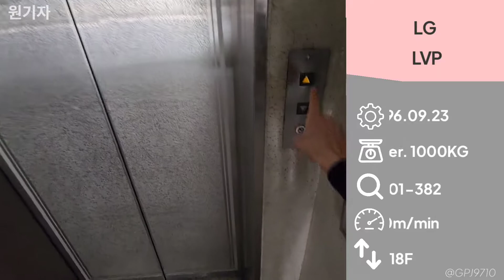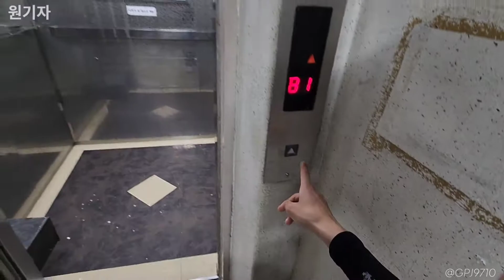[1996] 경기도 수원시 장안구 정자신호아파트 LG산전 엘리베이터 LVP (101동 2호기)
1996년에 설치된 LVP 입니다.
LVP 기종이 이제 거의 대차되어 보기 힘들어 졌으나, 여기서는 아직 멀정히 운행중입니다.
스테인리스 미러 내장재를 사용하여 96년식 승강기 치고 꽤 깔끔하며, 각종 부품들도 순정상태로 유지중입니다.
MVP가 아닌 LVP를 설치하여 속도는 느린편이나, 승차감은 양호합니다.

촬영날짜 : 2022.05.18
촬영기기 : 갤럭시 S22 울트라
위치 : 경기도 수원시 장안구 대평로162번길 11
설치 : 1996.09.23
용량 : 15인승 1000KG
속도 : 60m/min
형식 : 권상식-VVVF
모델 : LVP
제조사 : LG산전(주) 창원공장
번호 : 2083-492
운행층 : 1~18F
종류 :소방구조용
보수업체 : 오티스엘리베이터(유)수원